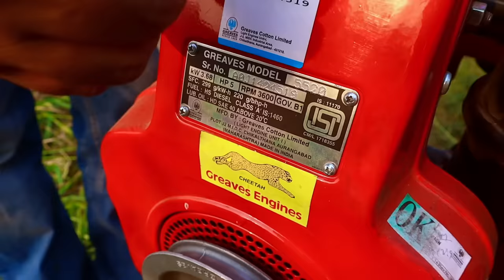धान गेहूं मक्का सब काटे मिनटों में 📞 KISANVILLA Power Reaper Machine Price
Location
KISANVILLA UNIQUE FARMING PRODUCT
kURUKSHETRA HARYANA

किसान भाइयों इस शानदार वीडियो में हम आपको किसान विला की तरफ से आने वाला एक शानदार रीपर मशीन दिखाएंगे जिससे हमारे किसान धान गेहूं मक्का इत्यादि फसलों कीagriculture कटाई कर सकते हैं और यह शानदार मशीन 2 फीट से लेकर 6 से 7 फीट तक की फसल को काट सकती है इसके अलावा इसमें आप हरा चारा भी काट सकते हैं जैसे जवार सुपर नेपियर इत्यादि.
इस वीडियो में हम आपको इसका प्राइस कितना है इसकी वारंटी कितनी है इसको आप कैसे खरीद सकते हैं इसको आप कैसे घर बैठे खरीद सकते हैं और इस मशीन के 1 एकड़ की कटाई कितने समय में कर देती है और कितनी डीजल की खपत है और पूरी जानकारी आपको मिलेगी इस पावर रीपर के बारे में

Kisan brothers, in this brilliant video, we will show you a wonderful reaper machine coming from Kisan Villa, through which our farmers can harvest crops like paddy, wheat maize etc. and this fantastic machine can cut the crop from 2 feet to 6 to 7 feet.  In addition to this, you can also cut green fodder like Jawar Super Napier etc.
 In this video we will give you how much is its price, how much is its warranty, how can you buy it, how can you buy it sitting at home and how much time does 1 acre of this machine harvest and how much diesel is consumed and complete information  You will get this power reaper

अगर आप भी अपने प्रोडक्ट या ब्रांड की जानकारी लोगो तक देना चाहते है या आप हमसे संपर्क करना चाहते हैं तो हमें मेल करे